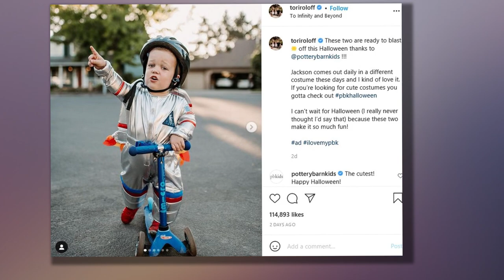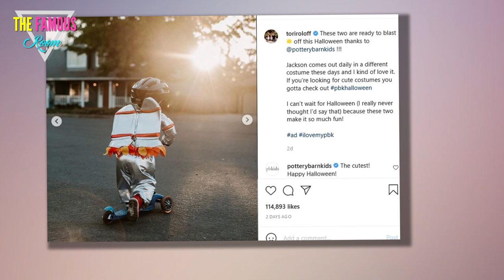Tori and Zach Roloff’s children Jackson, 4, and Lilah, 1, are adorable models in new photoshoot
The proud mom took to Instagram to share numerous pics of her kids, which showed both Jackson and Lilah dressed in silver astronaut costumes.

Jackson pointed to the sky as he rode on a scooter in the first snap, which was followed by an action shot of him riding away.

The third and fourth photos showed Lilah looking adorable in the metallic costume as she sat on a picnic blanket.

Lilah was joined by her older brother in the next photo, which caught the siblings standing side by side as they admired their matching costumes.

The pair held hands in the final photo as their backs were to the camera, which gave Tori’s followers a good look at the jetpack decorations on her kids’ backs.